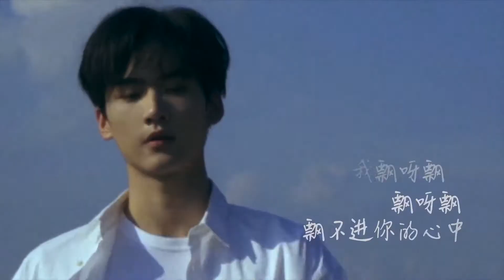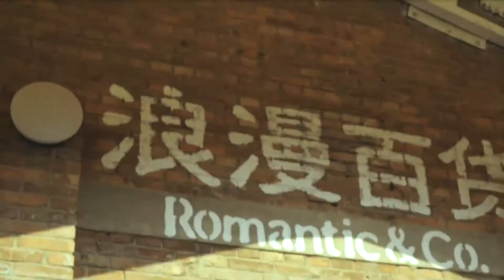INTO1 Zhou Keyu 《黄昏晓》 MV